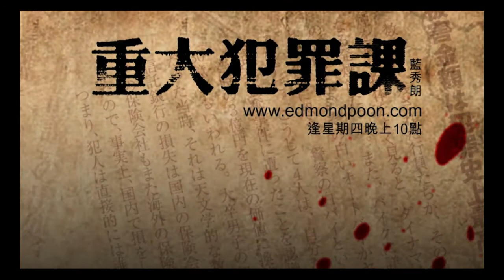[精華] 秋葉原採耳美少女殺害事件〈重大犯罪課〉 2015-03-05 主持：藍秀朗 嘉賓：阿邦